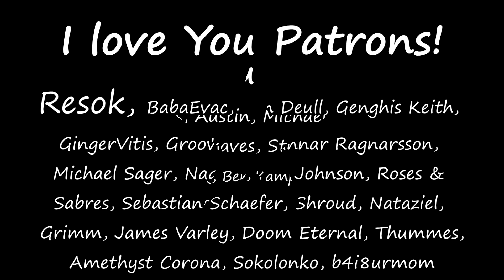[13] Mordheim - Act 2, Scene 1 - The Abby - Final Part - Sisters of Sigmar - City of the Damned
Consider buying me a coffee. I put tons of time into these videos. If you get something out of it, please give back!

In this episode the sisters free the abbess, and purge the taint of Slaanesh from the abby.

This game is great. It brings to life the tabletop experience I had in my youth. I absolutely love it.